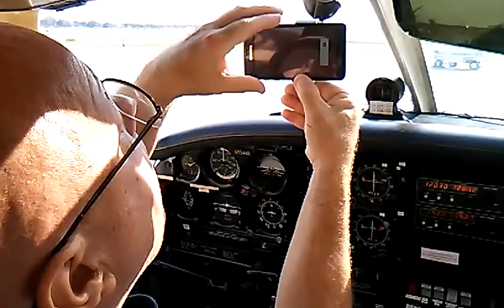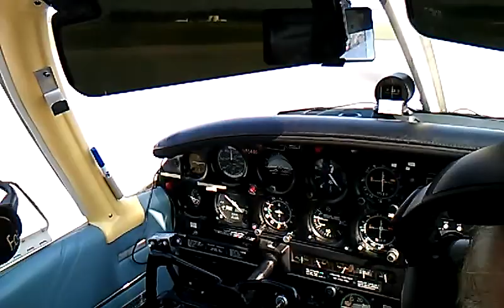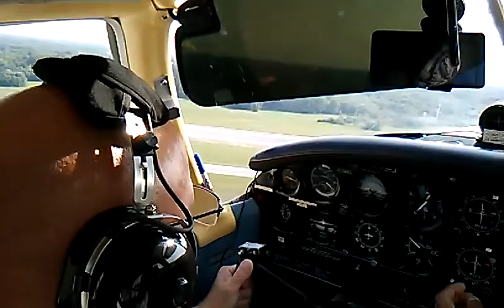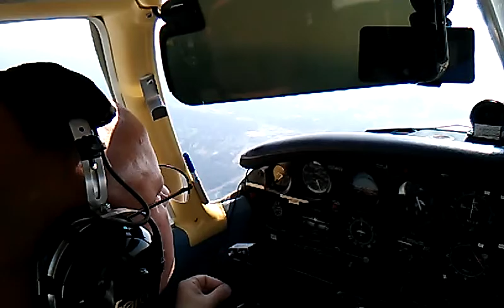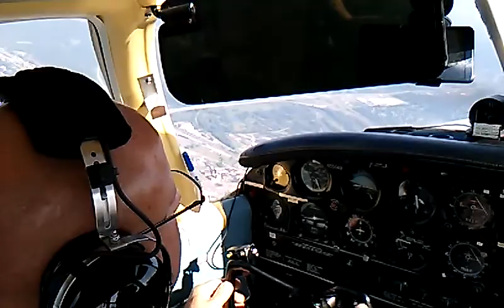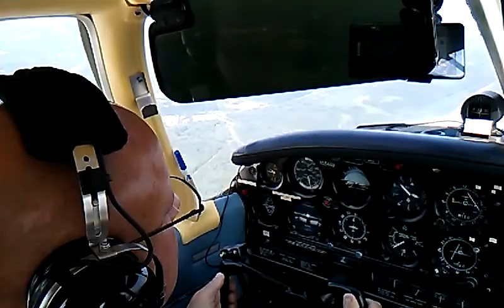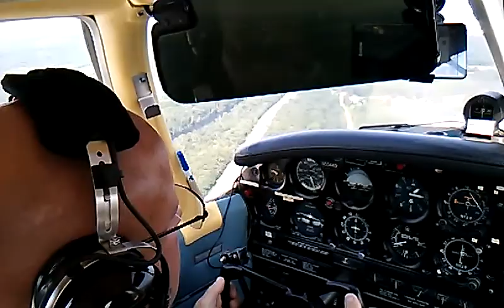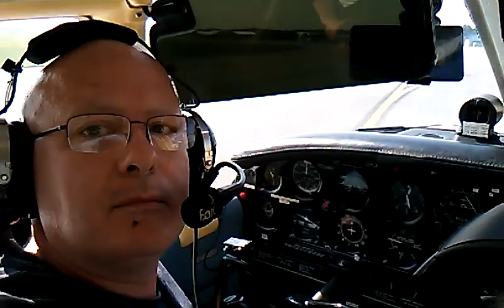I fly the Boeing 727-100 ifr ksyr to kroe with flight instructor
Flight lesson